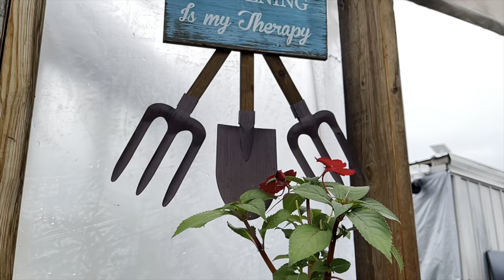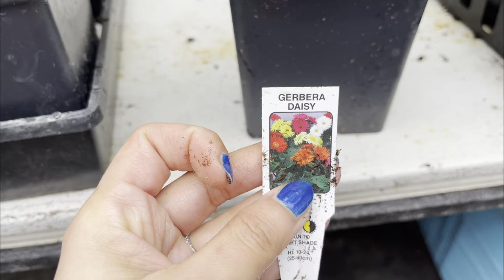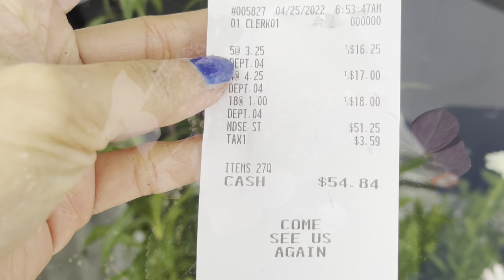PLANT SHOPPING With Me at Hilltop Greenhouse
This place is my favorite Greenhouse ever! I always buy some tomato baby plants & pepper plants every year here. They have great selection of perennials flower & annual as well
The owner super friendly & helpful plus this time I’ve got a free plant! It’s a baby pink hydrangea, I love it 😍

Located at 12921 W St Road 54, Linton, IN 47441

Please come visit if you passing by our city with wonderful community here ♥️